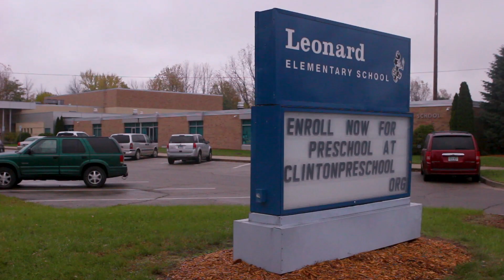Every Day at Ovid-Elsie Area Schools